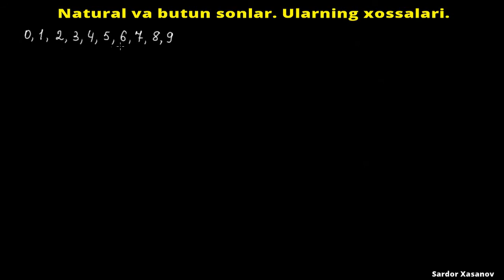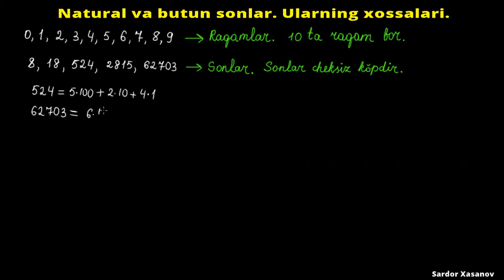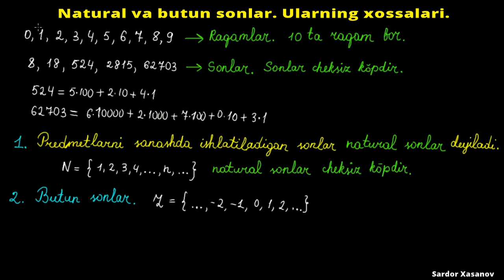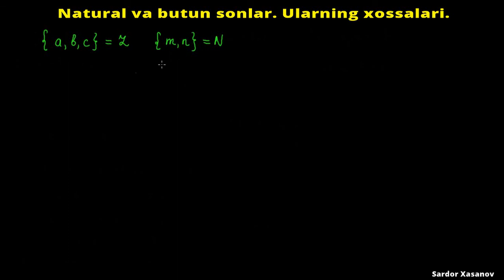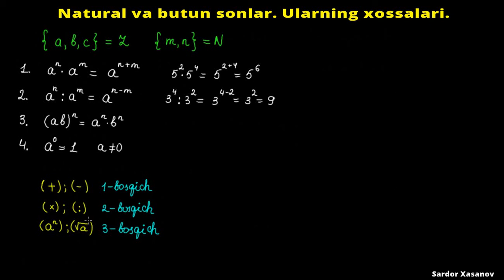# 10-DARS: Natural va butun sonlar. Raqamlar. Ularning xossalari. Натуральные и целые числа.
Xudo xoxlasa bu videodarslarimiz yordamida siz "Matematika Yuksak Ta'lim" kanalimizda matematikani 0 dan boshlab o'rganishingiz mumkin. Matematikani biz bilan o'rganing.
Mavzu bo'yicha savollaringiz bo'lsa izohlarda qoldirishingiz mumkin
Ilm olishda charchamang.
Dunyoda ilmdan boshqa najot yo'q va bo'lmaydi ham.

Sardor Xasanov